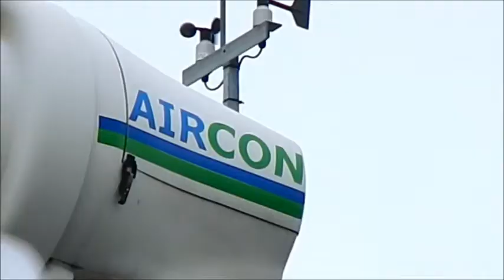Windkraftanlage/wind-turbine (AIRCON)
Etwas ältere Windkraftanlage auf einem Bunker der Firma Aircon. Die Anlage macht vielleicht 10 KW. Interessant mal die elektrische Windnachführung zu sehen! //
Somewhat older wind turbine on a bunker made by the company Aircon. The plant maybe makes 10 KW. Interesting to see the electric wind tracking!

Standort: Greenpeace e.V Rethedamm 8, Hamburg